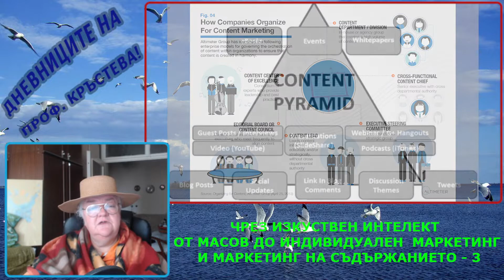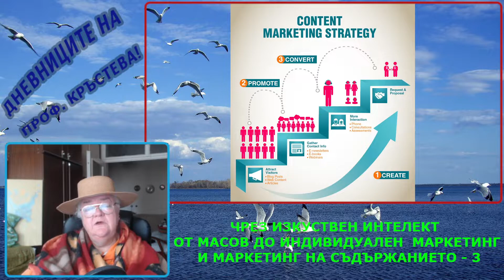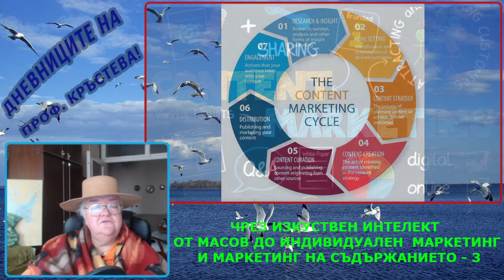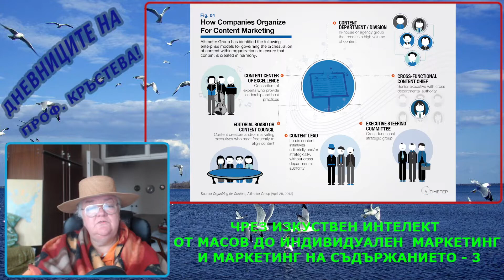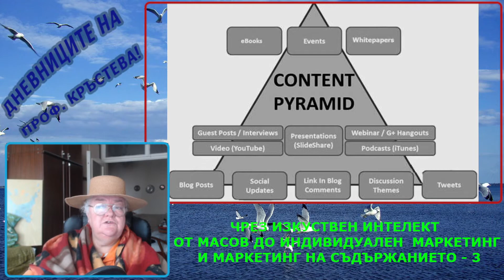Чрез изкуствен интелект от масов до индивидуален маркетинг и маркетинг на съдържанието - 3